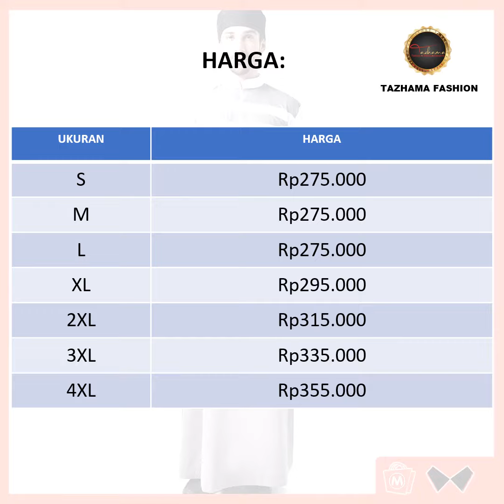VC255 Kemeja Pria Casual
Merk: Versado
Model: Slim-Fit
Harga: Rp275.000 - Rp355.000
Warna: Brown
Ukuran: S, M, L, XL, XXL, XXXL, XXXXL
Bahan: Katun Versado
Berat: 450gr

S: Lebar Dada 48, Lebar Bahu 13, Panjang Badan 68, Panjang Tangan 58 (Rp275.000)
M: Lebar Dada 50, Lebar Bahu 14, Panjang Badan 69, Panjang Tangan 58 (Rp275.000)
L: Lebar Dada 52, Lebar Bahu 15, Panjang Badan 70, Panjang Tangan 59 (Rp275.000)
XL: Lebar Dada 54, Lebar Bahu 16, Panjang Badan 71, Panjang Tangan 60 (Rp295.000)
XXL: Lebar Dada 56, Lebar Bahu 17, Panjang Badan 72, Panjang Tangan 61 (Rp315.000)
3XL: Lebar Dada 58, Lebar Bahu 18, Panjang Badan 73, Panjang Tangan 62 (Rp335.000)
4XL: Lebar Dada 60, Lebar Bahu 19, Panjang Badan 74, Panjang Tangan 63 (Rp355.000)